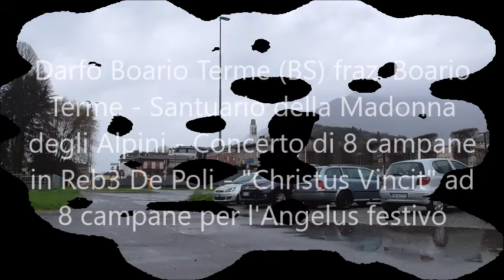Le campane di Darfo Boario Terme (BS) fraz. Boario Terme - Angelus festivo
Darfo Boario Terme (BS) fraz. Boario Terme - Santuario della Madonna degli Alpini - Concerto di 8 campane in Reb3 De Poli - "Christus Vincit" ad 8 campane per l'Angelus festivo.